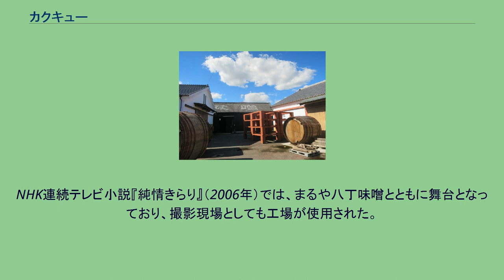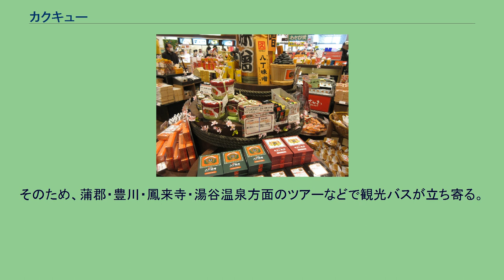カクキュー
カクキューは、愛知県岡崎市八帖町字往還通69番地に本社がある合資会社八丁味噌の商標。
「八丁味噌」は固有の商標ではなく、ほかにも製造業者が存在するため、本記事では合資会社八丁味噌について述べる。
NHK連続テレビ小説『純情きらり』（2006年）では、まるや八丁味噌とともに舞台となっており、撮影現場としても工場が使用された。
江戸3代将軍徳川家光の時代に当たる正保年間（1645年 - 1648年）に、岡崎城から西に八丁（873メートル）の三河国額田郡八帖村（現在の愛知県岡崎市八帖町）で創業した。
早川家が1878年（明治11年）に愛知県庁に提出した上申書には同家の創業は「1645年（正保2年）」と記されている。
正方形の枠内に太い隷書体の「久」のマークは、歴代当主（現在は社長。ただし、同社は合資会社組織であるためその正式な肩書は「代表社員」となる）が代々早川久右衞門（はやかわ きゅうえもん）を名乗っていることによる。
現社長は19代目の当主になる。
1892年（明治25年）から宮内省への味噌納入を開始し、1901年（明治34年）12月28日、宮内省御用達を拝命した。
味噌蔵や工場の見学ができる。
そのため、蒲郡・豊川・鳳来寺・湯谷温泉方面のツアーなどで観光バスが立ち寄る。
工場見学、売店等の部門は関連会社の「株式会社カクキュー八丁味噌」（法人番号：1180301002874）がつかさどっている。